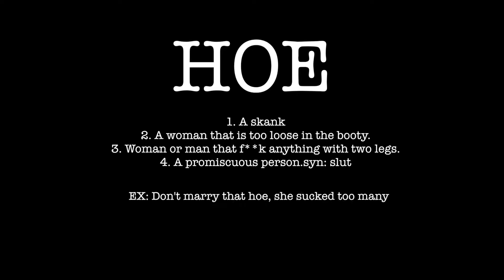HOE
After several deep (and shallow) conversation, I hae set out to get a general consensus. Is the word/title "Hoe" subjective or definitive. Is this a name tag to bring shame to people society is too lazy to properly label. Or is it a characteristic in which others may envy and possibly not understand? Comment, share and post on your page. !